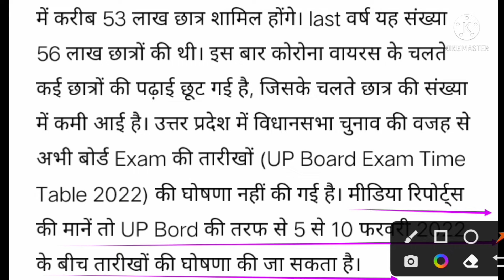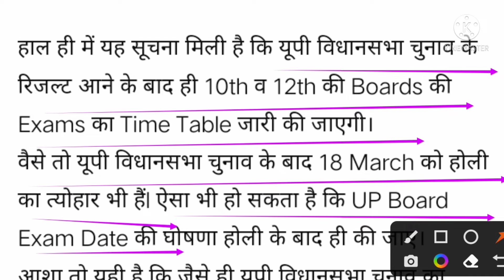UP Board Exam 2022: इस दिन से शुरू होंगी 10वीं व 12वीं की बोर्ड परीक्षाएं | UP Board Exam Update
up board exam 2022 kab se shuru hoga
up board exam news today
up board exam time table
up board exam 2022 latest news
up board exam kab se shuru hoga